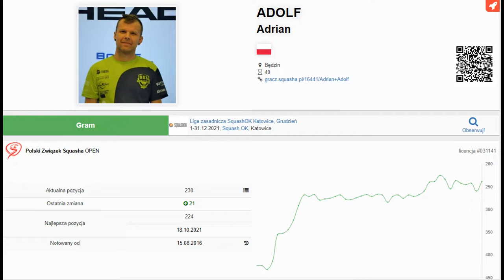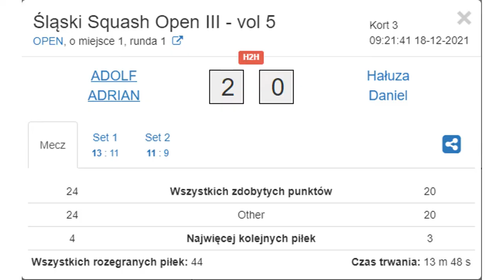Squash - Śląski Squash Open III - vol 5 Adolf vs Hałuza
Zapis z meczu 1-szej kolejki 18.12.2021r w Kopalnii Formy.